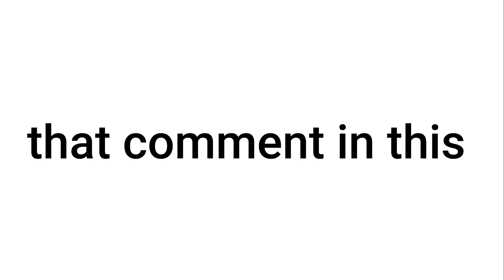The longest name in comments will get pinned.